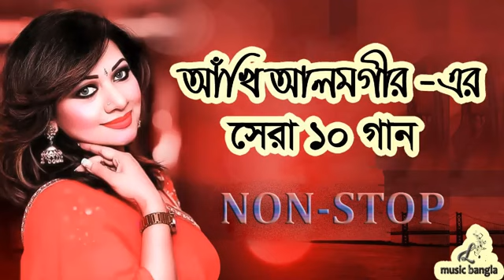শিল্পী আঁখি আলমগীর mp3 17-11-2024 Audio Jukebox ALi Hossain music audio